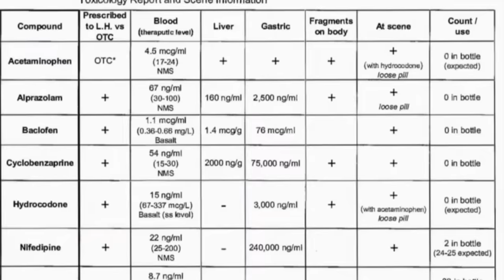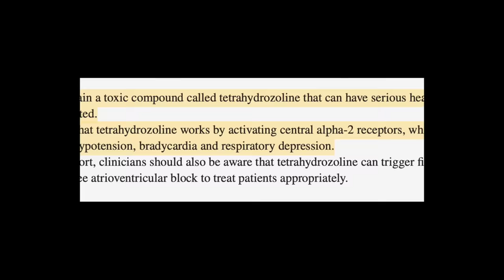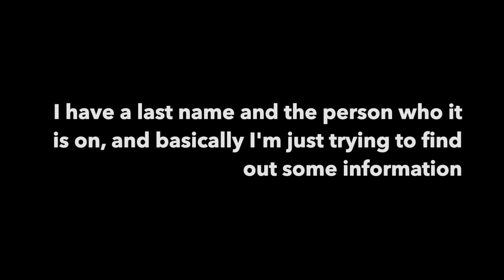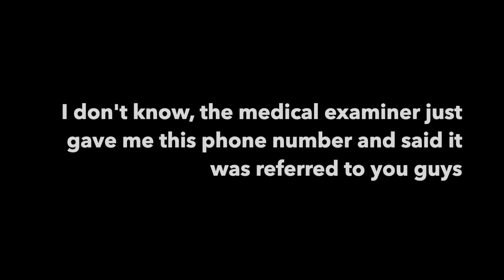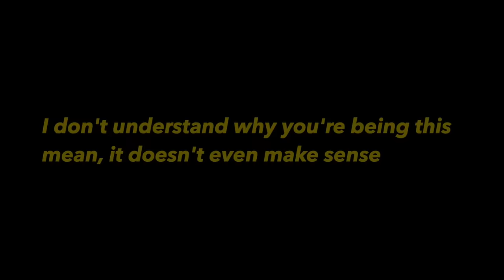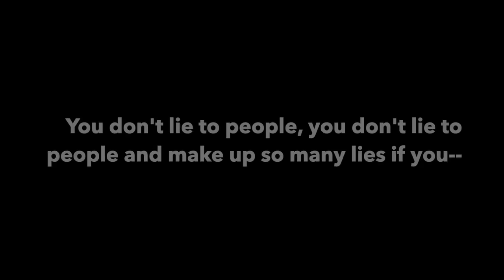When Detectives Realize She FRAMED the Victim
Jessy Kurczewski was caregiver to a Lynn Hernan. After Lynn passed, it was determined that she had drank too much Visine, but who had given it to her? It would turn out Jessy Kurczewski had a dirty little secret.

Researched by Benj Button